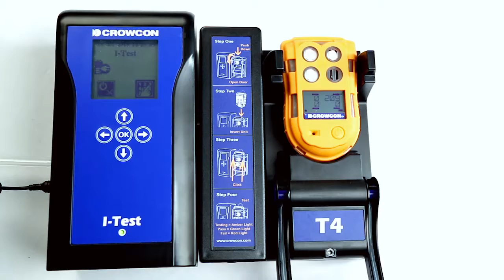Bump testing Crowcon T4 automatically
Short video showing how to automatically bump test Crowcon T4 portable multigas detector.